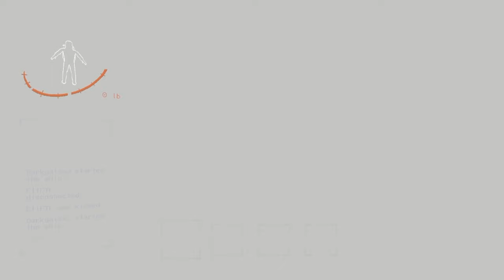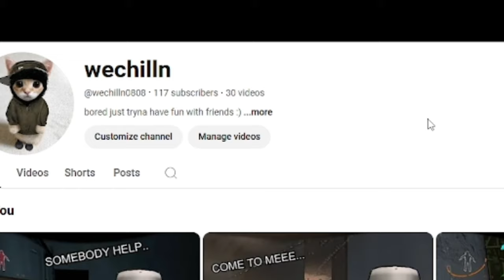this could be my most HILARIOUS video yet... (Lethal Company v64)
In this video we're diving headfirst into heart-pounding action, awkward team fails, and some hilarious game-induced panic attacks. Watch us fumble, stumble and scream like little kids.